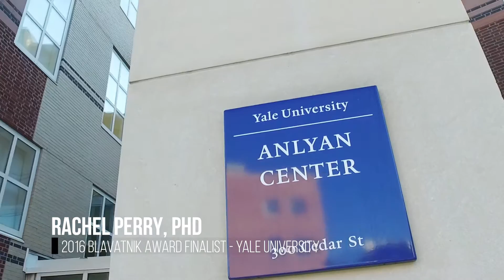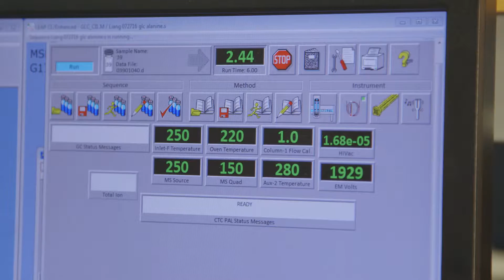Rachel Perry, PhD - 2016 Blavatnik Regional Award Winner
2016 Blavatnik Regional Award Winner, Rachel Perry, describes her postdoctoral work in biomedical engineering at Yale University.